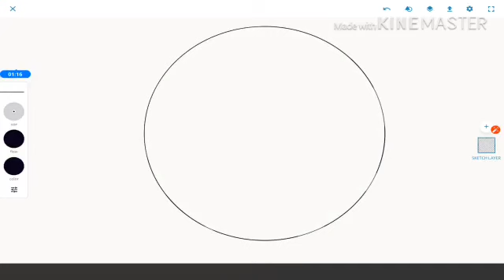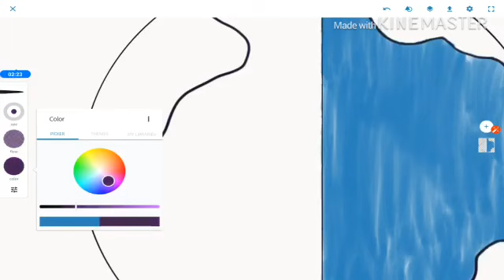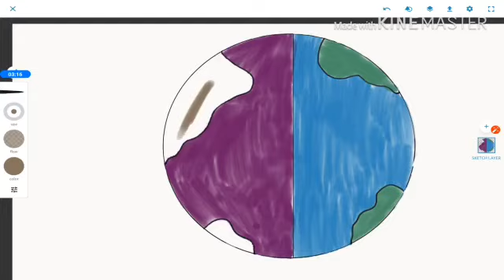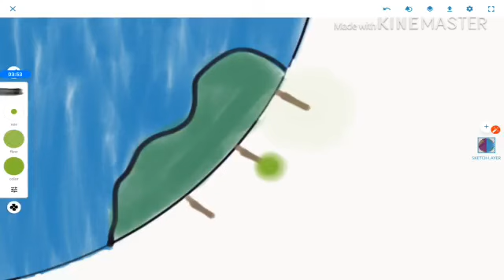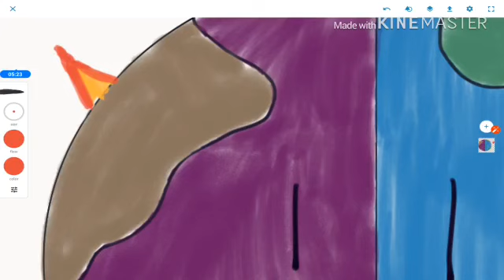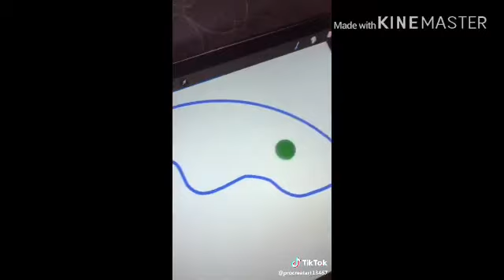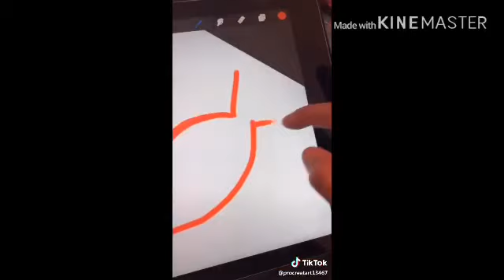Digital Art ~ Ep. 2 ~ Grayson Anderson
No one wants to kill the earth ☹️ let’s keep it safe and try to preserve our planet for as long as possible! 🌍